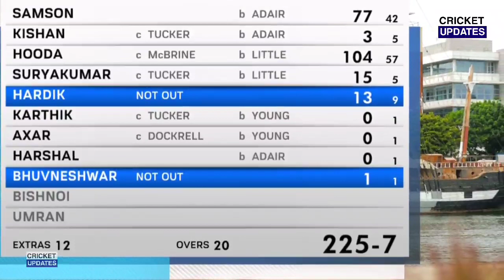देखिये, आयरलैंड के खिलाफ अंतिम ओवर में Umran की गेंदबाज़ी की दीवानी हुई Kavya Maran, कहा ऐसा जीता दिल